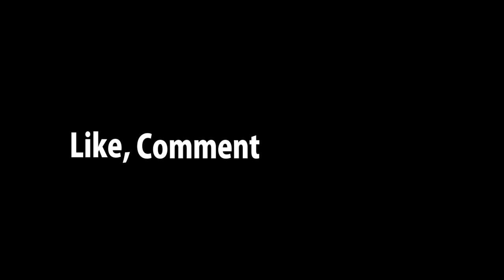Super Mario World [Remix] The Monster's Lair (Bowser Castle Cover)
Super Mario World Remix.

The unique Bowser Castle Theme we all know and love.
See if you can find what other song is hidden in there!

Artwork by Jak Gibberish

The Monster's Lair (Bowser Castle Cover).

Made By BlueJackG